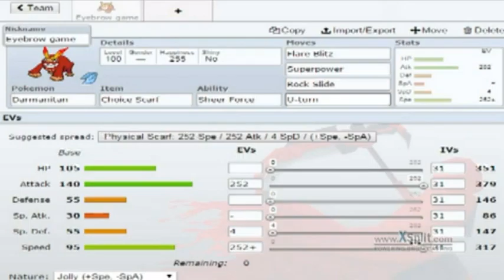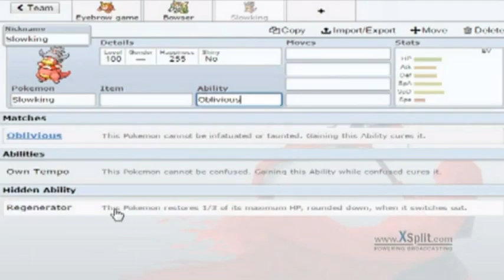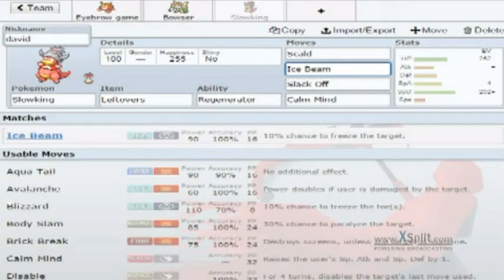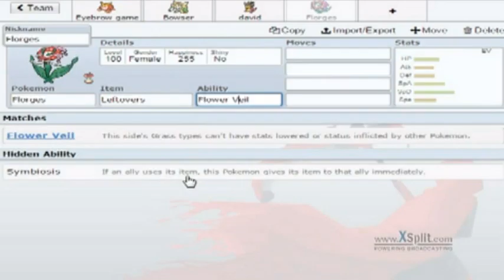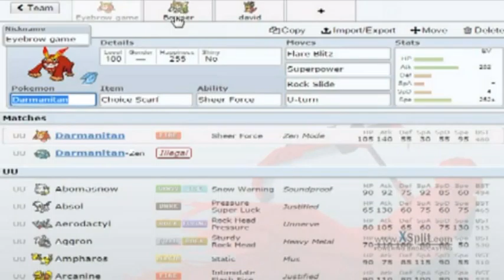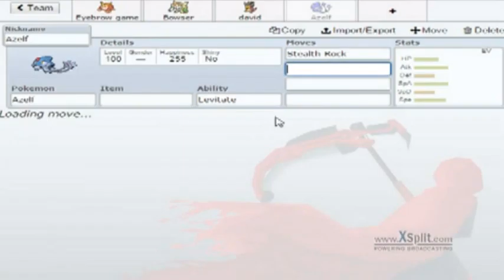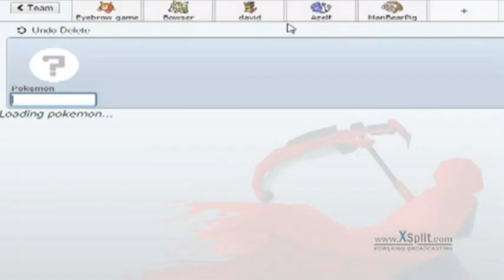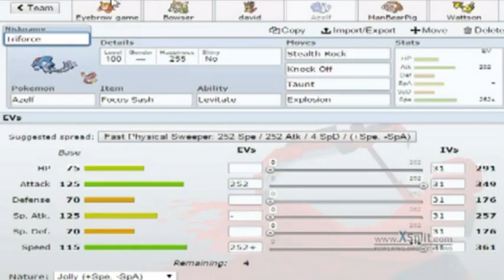Team Building LIVE #01 (UU): "Eyebrow game on point"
A series in which I build teams and showcase them to you guys LIVE!!